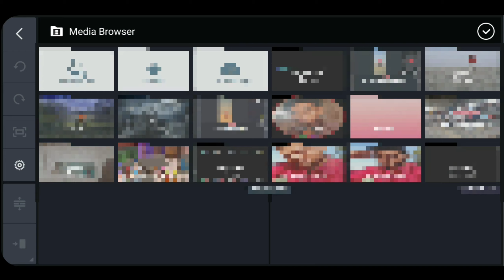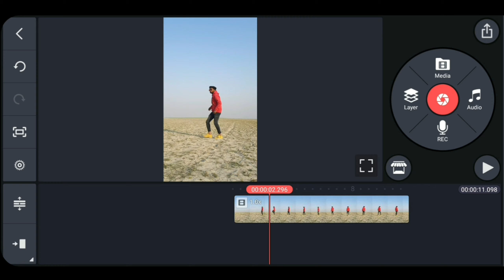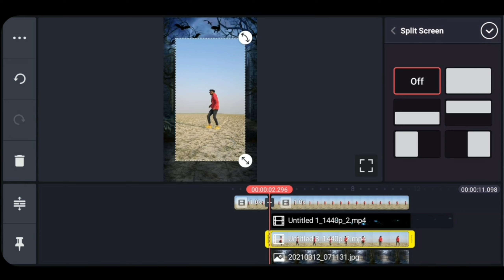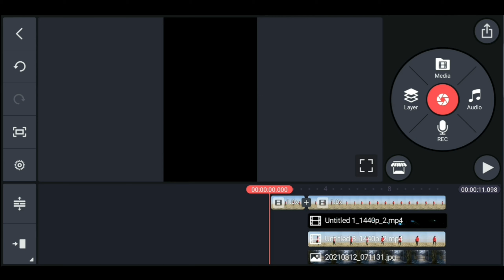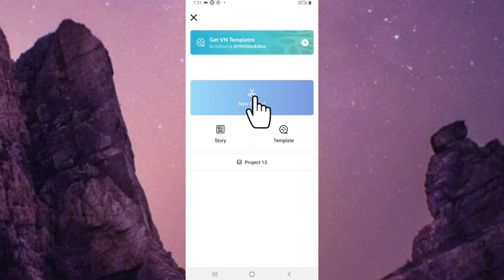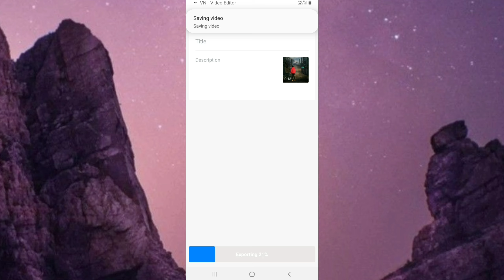how to make amazing cinematic video | how to make background change video | Aesthetic Sky change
Hii I am sunil kumar

About this Video :- Dosto es video me maine aapko bataya hai ki kaise aap Amazing Cinematic Videos bana sakte h Kinemaster ki maddat se
umeed Hai yah Video Aapko  Bahut Pasand  Aayegi.

All material 👉

how to make amazing cinematic video

how to make background change video

 Aesthetic Sky change

Kinemaster se background change kaise kare

Kinemaster se Cinematic Video kaise banaye